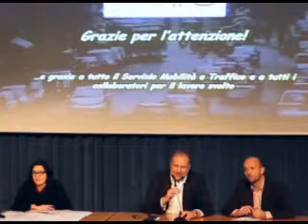5. Il Nuovo Piano del Traffico - incontro pubblico 6.02.2012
PRESENTATA DAL SINDACO COSOLINI E DALL'ASSESSORE MARCHIGIANI LA NUOVA BOZZA DEL PIANO GENERALE DEL TRAFFICO URBANO APPROVATA DALLA GIUNTA COMUNALE DI TRIESTE.

E' stata presentata ufficialmente questa sera (lunedì 6 febbraio) nel corso di un affollato pubblico incontro, svoltosi nell'auditorium del Civico Museo Revoltella di via Diaz 27, la nuova bozza del Piano Generale del Traffico Urbano approvata dalla giunta comunale di Trieste.
Il sindaco Roberto Cosolini, l'assessore ai Lavori pubblici, Urbanistica e Traffico Elena Marchigiani e il direttore del Servizio Mobilità e Traffico Giulio Bernetti -presenti anche il vicesindaco Fabiana Martini e gli assessori Fabio Omero, Antonella Grim ed Elena Pellaschiar- hanno illustrato le principali caratteristiche della nuova bozza del Piano del Traffico che punta a favorire il trasporto pubblico locale, l'estensione della rete delle piste ciclabili, sperimentando la progressiva introduzione del bike sharing e l'estensione delle pedonalizzazioni in centro e nelle periferie, oltre ad una migliore fruizione dei parcheggi di cintura.